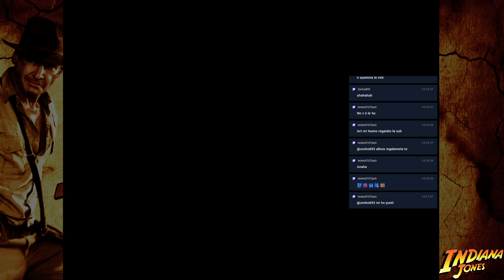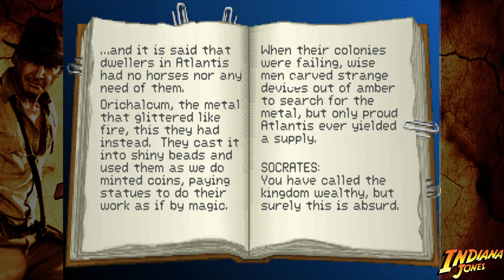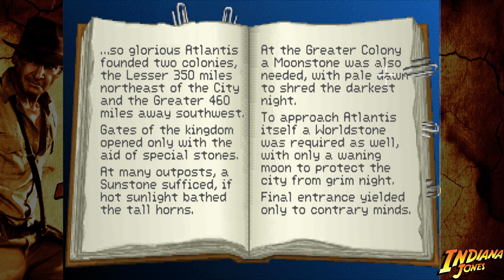[ENG-ITA] Henry Jones Jr. and his Team: Following the Trail of Atlantis | Indiana Jones and the Fate